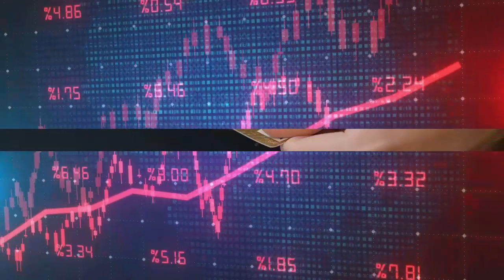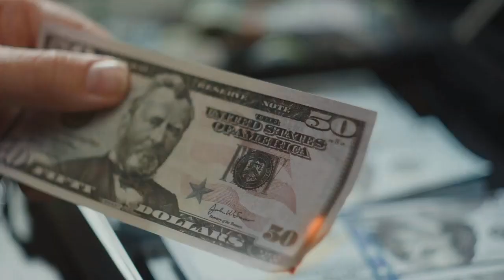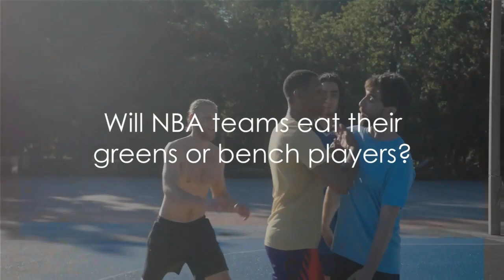Top 5 events you need to know about. Jan 11, 2024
This is the top 5 events you need to know about.